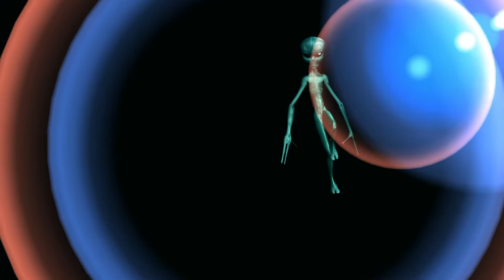Even The Villains Can Turn It Around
The Nu Files. File 12.
With Ndifon Charles Londi and the Numan, Duane the Great Writer.

Charles asks Duane if even those that have committed the most heinous acts, and are candidates for the phantom zone, still have a chance to qualify for the Real Universes.